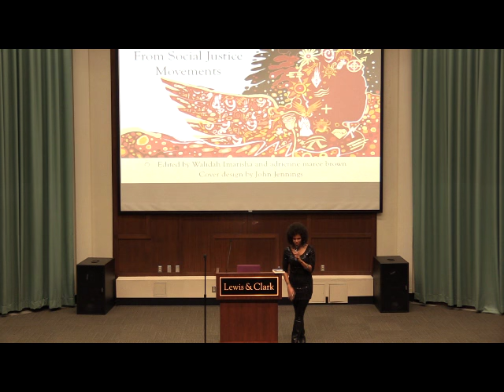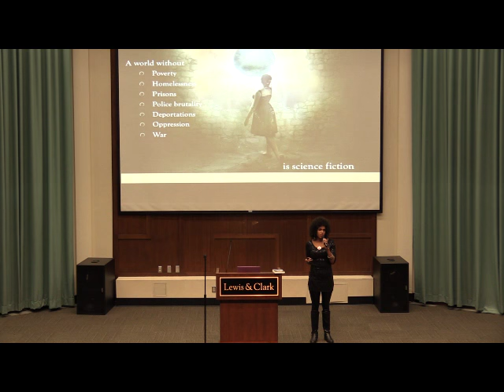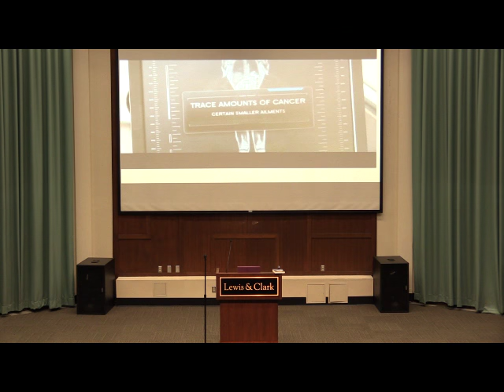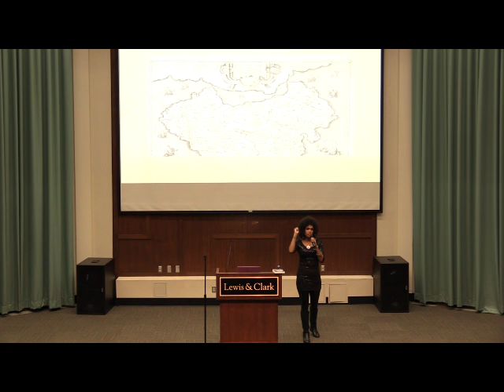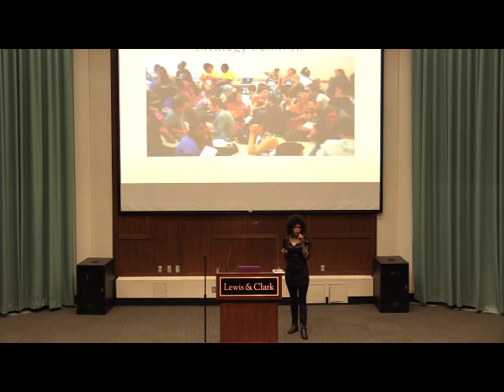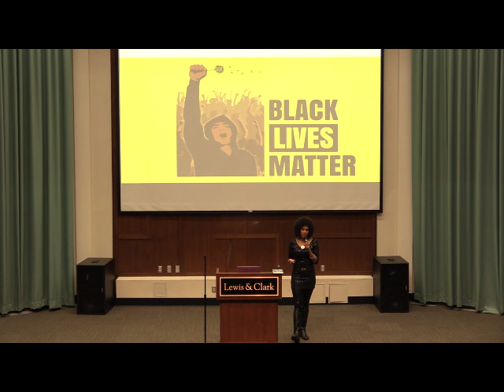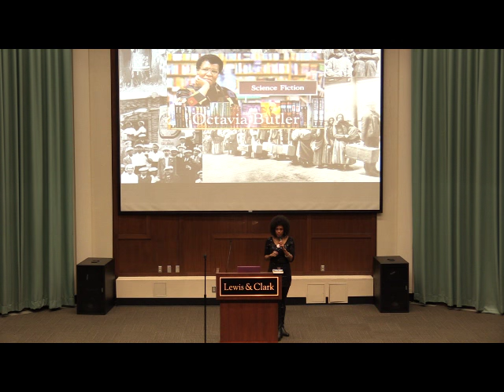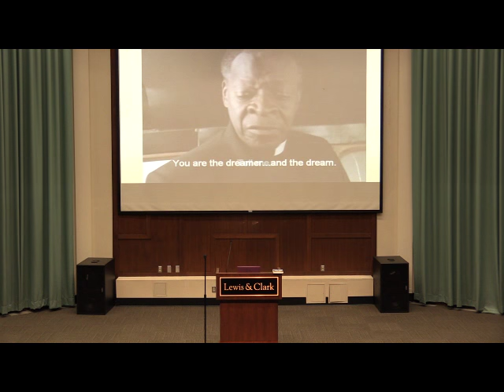Octavia's Brood: Science Fiction Stories from Social Justice Movements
A reading and presentation by co-editor Walidah Imarisha about radical science fiction and social change.

Walidah Imarisha is a writer, organizer, educator and performance poet. She is one half of the poetic duo Good Sista/Bad Sista. She has shared the stage with Angela Davis, Cornel West, Amiri Baraka, Nikki Giovanni, Kenny Muhammad of the Roots, Chuck D, Michael Franti and Spearhead, Umar bin Hassan from The Last Poets, Boots Riley, Saul Williams, Ani DiFranco, John Irving, dead prez and Kochiyama. Her work has appeared in dozens of publications, including the hip hop anthology Total Chaos. Walidah has facilitated poetry and journalism workshops third grade to twelfth, in schools, community centers, youth detention facilities, and women’s prisons. She directed and co-produced the Katrina documentary Finding Common Ground in New Orleans. She has taught in the Portland State University’s Black Studies Department, Oregon State University’s Women’s Studies Department and Southern New Hampshire University’s English Department.

About Octavia’s Brood:

Whenever we envision a world without war, without prisons, without injustice, we are engaging in speculative fiction. Radicals and activists devote their lives to envisioning such worlds, and then go about trying to create them. What better vehicle for them to explore their work and its possibilities than through writing original science fiction stories?

Walidah Imarisha and adrienne maree brown brought together 20 radical writers to do just that. The result is Octavia’s Brood: Science Fiction Stories from Social Justice Movements, an engaging and enlightening collection that uncovers truths buried in the fantastic, and injects a healthy dose of imagination and innovation into our search for truth. It is the first book to explore the connections between radical science fiction and movements for social change, using visionary prose to weave strands of real-life experience—inequality and exploitation, struggle and solidarity—to generate innovative ways of understanding the world around us, paint visions of new worlds that could be, and teach us new ways of interacting with one another. This is visionary fiction to engage our imaginations and guide our hands in struggle.